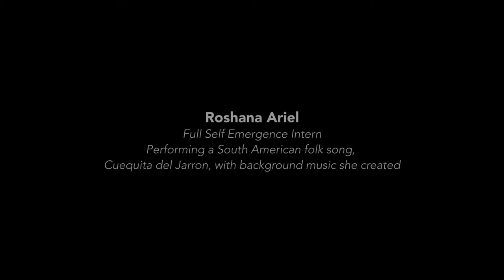Roshana Ariel performing a South American folk song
Roshana Ariel performs a piece called "Cuequita del Jarron" with background music that she created during the Sunday service in the Dome at Sunrise Ranch, Loveland, Colorado, on July 10, 2016.

SunriseRanch.org